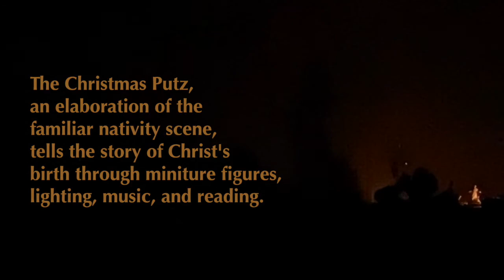Nazareth Moravian Christmas Putz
The Christmas Putz emerged in the late 18th century as a distinctive Moravian elaboration of the familiar nativity scene. The name comes from the German word "putzen" meaning "to clean" or "to decorate." In the putz the story of the birth of Christ is told using small figurines, music, lighting, and narration. We hope you enjoy this beloved tradition of ours.